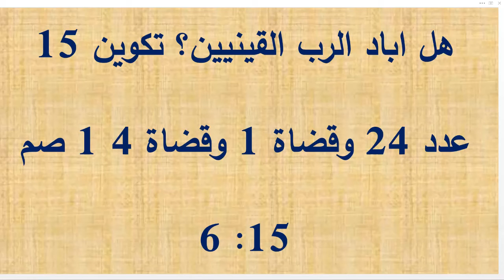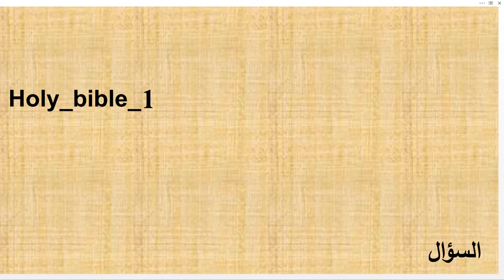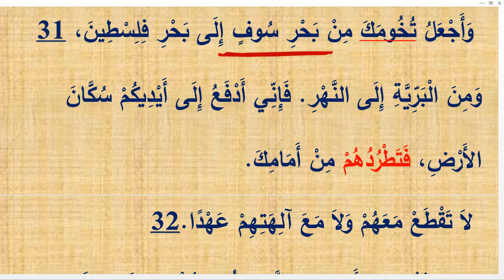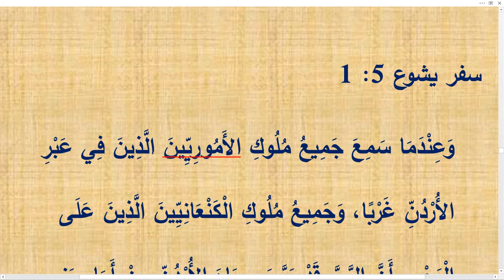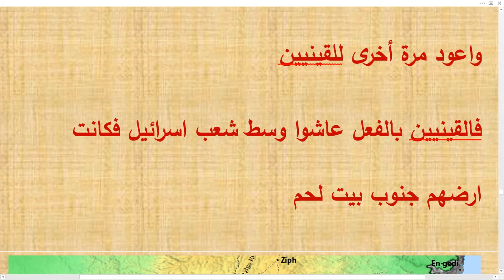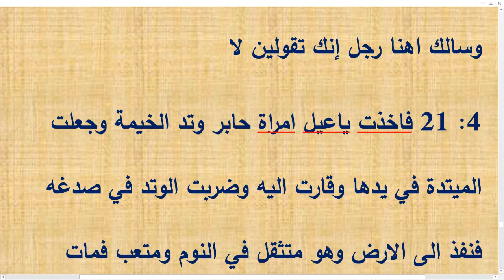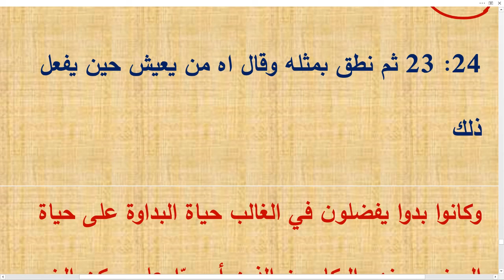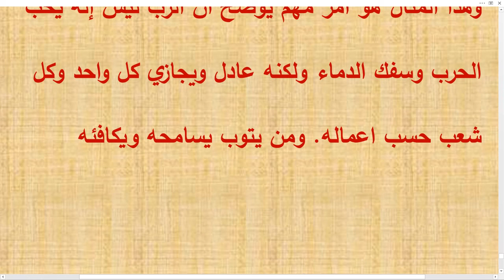هل اباد الرب القينيين وحروب العهد القديم